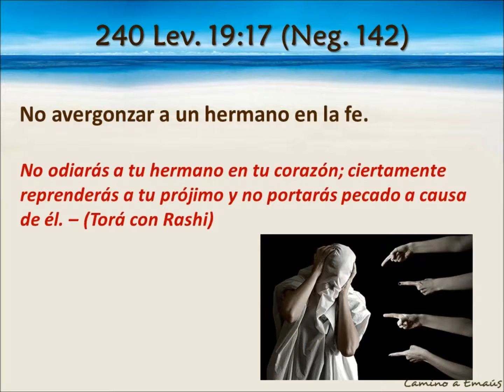Mandamiento 240 | No avergonzar a un hermano en la fe.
Comentario a los 613 Mandamientos de la Torá (Ley).

Mandamiento 240 | Neg.  142 - Lv. 19:17 "No aborrecerás a tu hermano en tu corazón; razonarás con tu prójimo, para que no participes de su pecado."
Autor: Javier Navarro

Contamos también con un Instituto Bíblico por Internet.